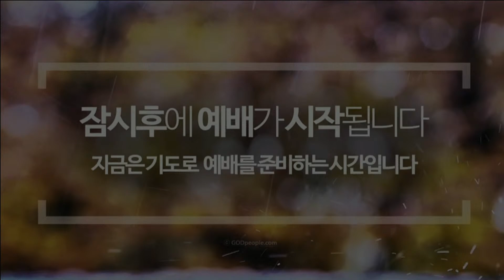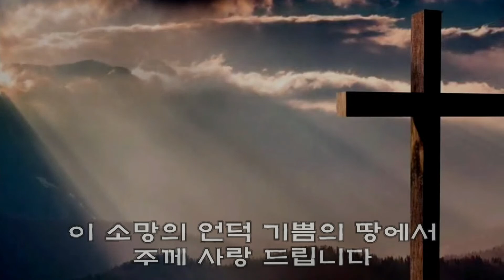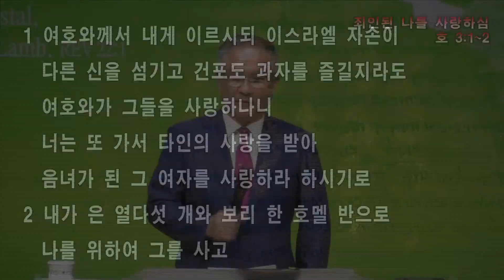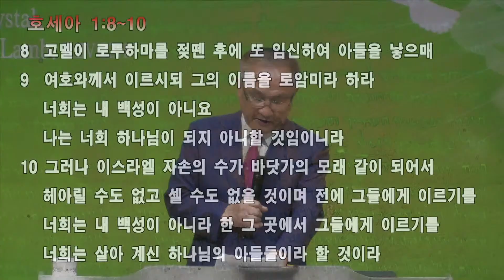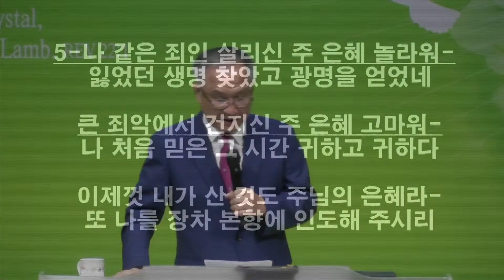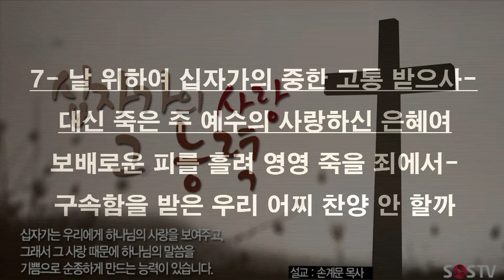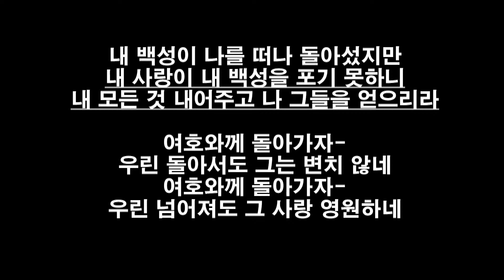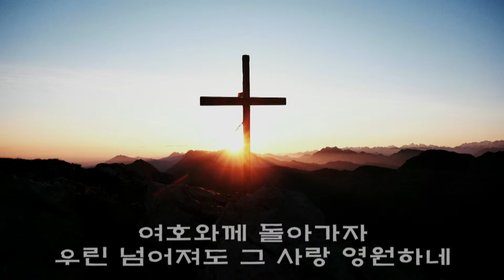호3:1~2(22/09/18 11시 주일예배)